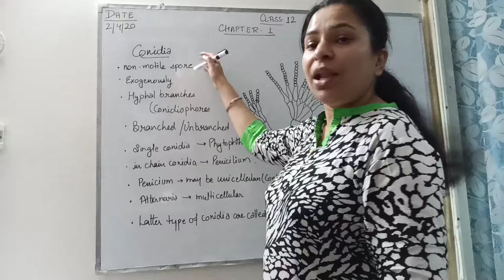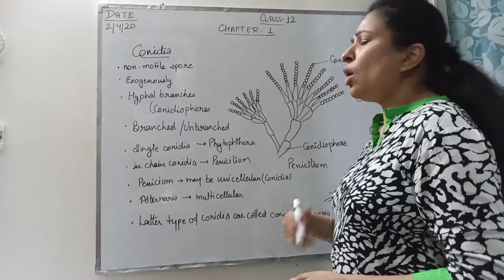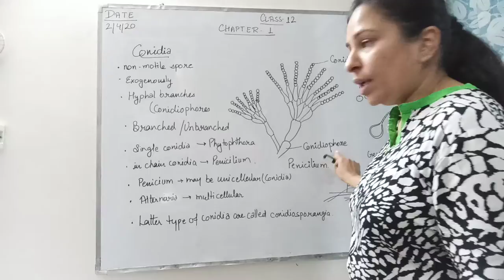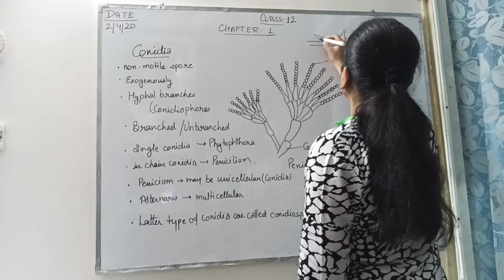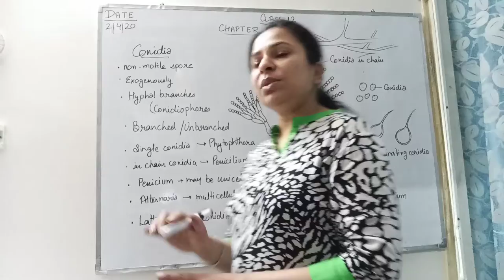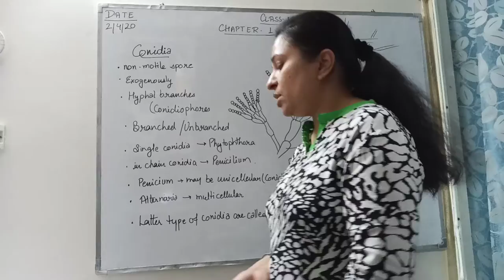Class 12 Biology Ch 1 7 Conidia